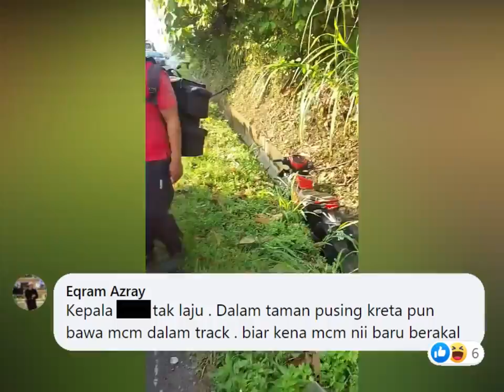ar vlogs kemalangan motor dan kereta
kemalangan motor dan kereta